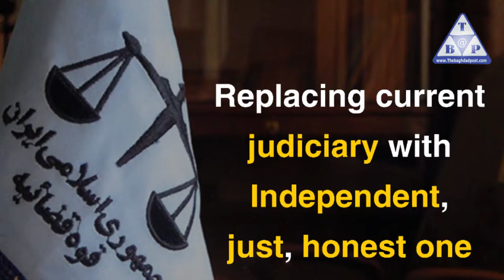Demands of Iran's protests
Mullah's regime must step down
Dismantling Mullahs' terror structure
Iran must be for Iranians
Enough with humiliation, poverty, corruption
But do you think Mullahs will easily accept such demands?!
Protesters' demands are:
Toppling Mullah's regime, forming republic system like all developed countries
Dismantling Guardianship of Jurist, Shia leadership illusions
Stopping exporting revolution ideology to other countries
Canceling obligatory Hijab,
Censorship on media outlets
Separating between religion and politics
Replacing current judiciary with Independent, just, honest one
Distributing wealth fairly, imposing development plans to eliminate poverty, unemployment
Holding free, transparent elections with international supervision
Imposing equality between men and women, canceling all sorts of discrimination
These are the fair demands of the Iranian people